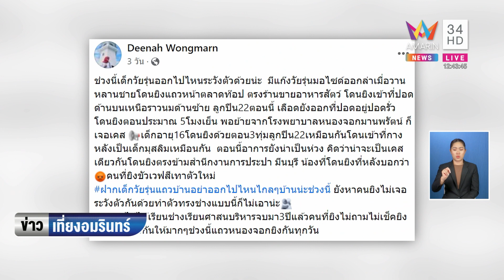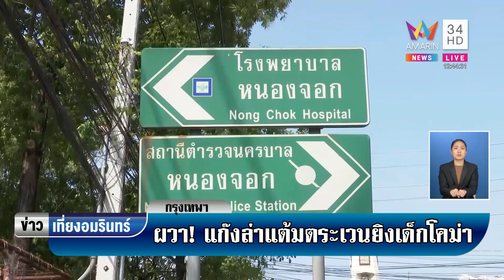ข่าวเที่ยงอมรินทร์ | พ่อร้องลูกถูกวัยรุ่นไล่ยิงเจ็บสาหัส ส่ง รพ.เจออีกคนก็ถูกยิง | 20 ต.ค.65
ข่าวเที่ยงอมรินทร์ | พ่อร้องลูกถูกวัยรุ่นไล่ยิงเจ็บสาหัส ส่ง รพ.เจออีกคนก็ถูกยิง